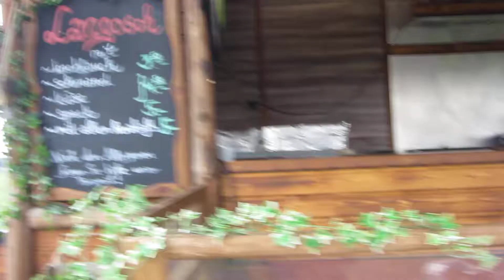MPS Dresden teil 6 vom 23 7 2017